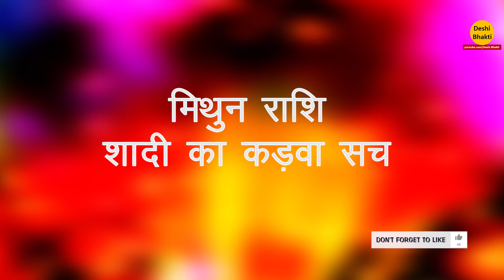Mithun राशि वालों का कैसा रहेगा वैवाहिक जीवन 2019 में। भविष्यफल 2019।